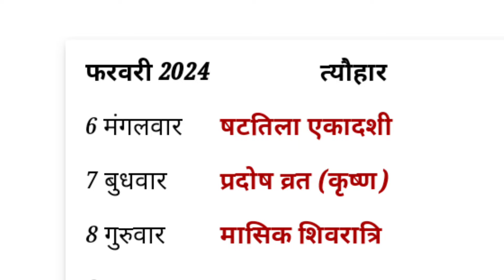February Calendar 2024 | 2024 कलेंडर | February Festival List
February Calendar 2024 | फरवरी 2024 कलेंडर | February Festival List

2. this video also for teaching purpose 3.it is not transformative in nature 4.i only used bits and piece of video

teaching

educational or personal use tips the balance of in favor of fair